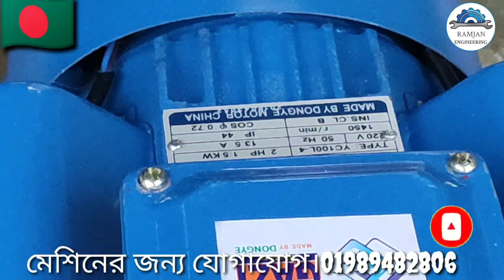এই ব্যবসা করে প্রতিদিন 3000 টাকা ইনকাম করুন স্বল্প সময়ে স্বল্প খরচে বিজনেস আইডিয়া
আপনারা অনেকেই জানেন যে আমাদের দেশে বর্তমান যে তারের যে বেড়াটা রয়েছে বেড়াটা অনেক চাহিদা আগে আপনারা বেড়া দিতেন বাস খুটি বা অন্যান্য জাল দিয়ে এখন কিন্তু আরও এগুলো চলে না তো এখন আমরা নিয়ে আসছি তারের বেড়া এই বেড়া বানানোর মেশিন চালাই আপনার প্রতিদিন 3000 টাকা ইনকাম করতে পারেন
মেশিন কিন্তু আমাদের কাছ থেকে নিতে পারেন তো মেশিন নেওয়ার জন্য যোগাযোগ করুন আমাদের ঠিকানায়

চুয়াডাঙ্গা জেলা জীবননগর থানা রায়পুর বাজার

মোবাইল।০১৯৮৯৪৮২৮০৬
imo.01974482806
whats.01402184146

আমাদের সাথে থাকার জন্য অনেক অনেক ধন্যবাদ